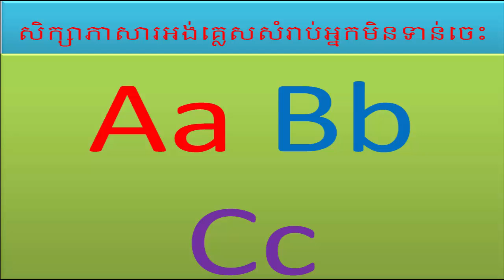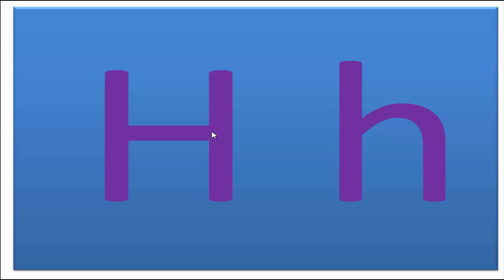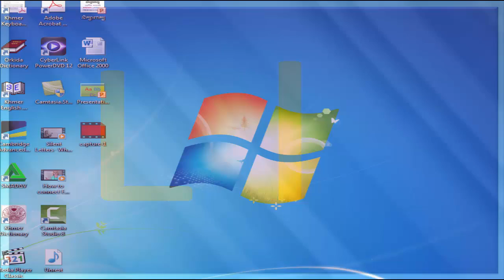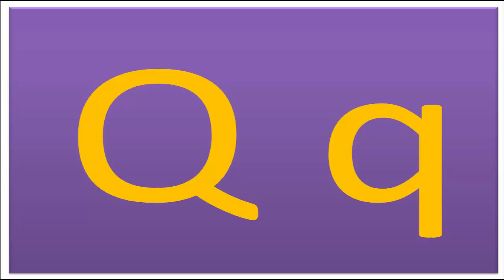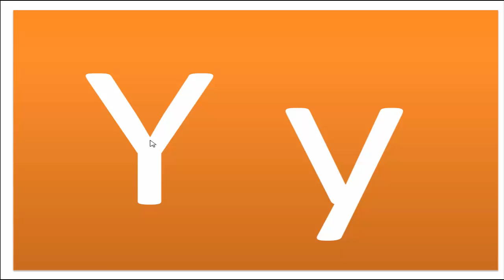សិក្សាភាសារអង់គ្លេសសំរាប់អ្នកមិនទាន់ចេះAa Bb Cc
Learn English Khmer for Cambodian from beginner to high level.សិក្សាភាសារអង់គ្លេសសំរាប់អ្នកមិនទាន់ចេះAa Bb Cchow to study english for children,
learn english for children - gogo adventure with english - 1,
learn english for children 1,
learn english for children animals,
learn english for children beginners,
learn english for children by cartoon,
learn english for children by cartoon 2015,
learn english for children by cartoon 2015 study english conversation american,
learn english for children by cartoon subtitle,
learn english for children by cartoon subtitle lesson 1 beginners,